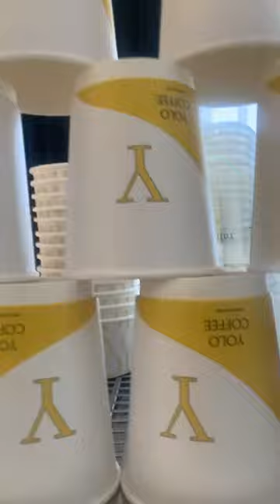It’s coffee time ☕️❤️coffeelover